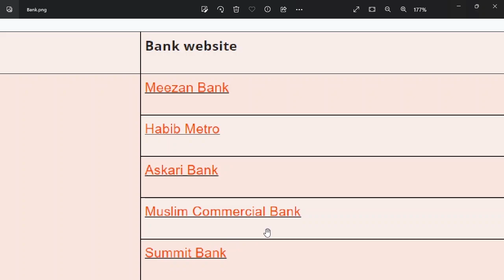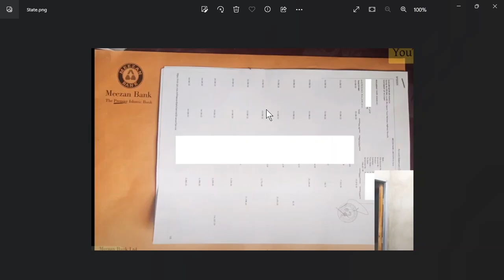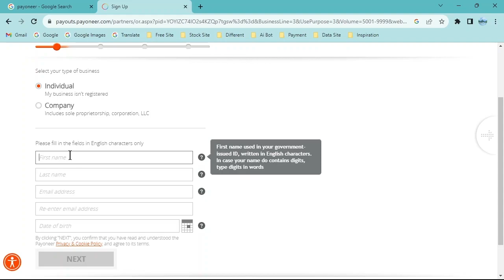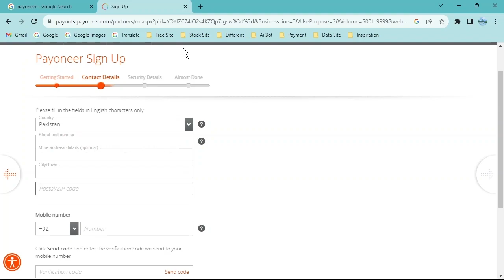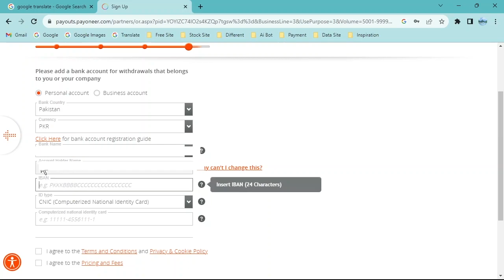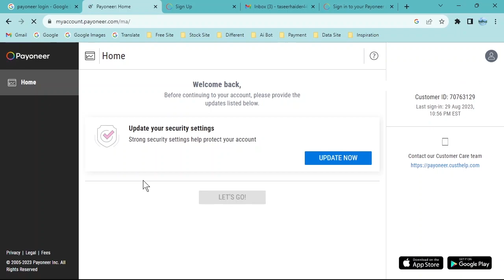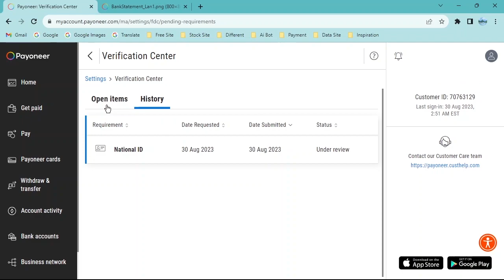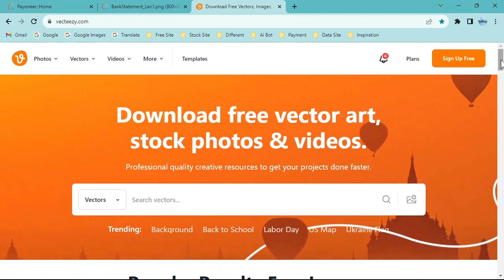How to Create Payoneer Account I Class 3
In this video shown all the essentials that set up payoneer account are explained in detail the next part of this video which is about bank verification is coming very soon if any query related to this video So you can ask in the comment box. Thank you very much for your valuable time.